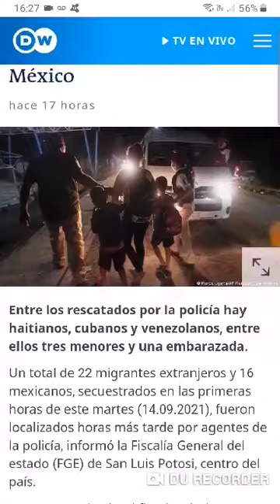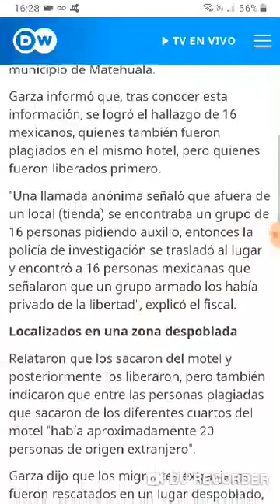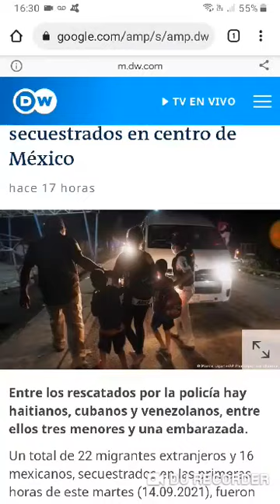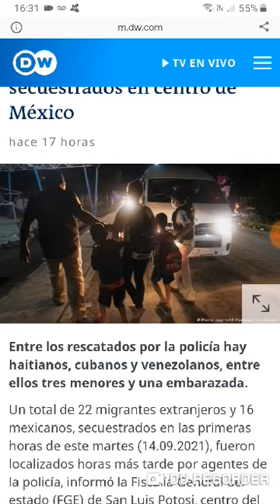'Levantan' a 22 migrantes haitianos, venezolanos y mexicanos. Son rescatados en Matehuala, SLP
Foto: AP